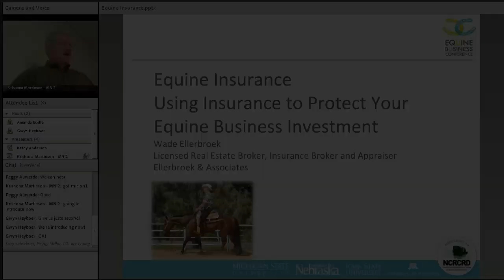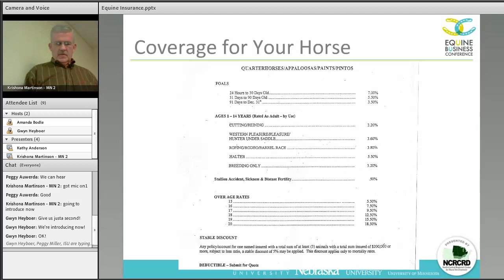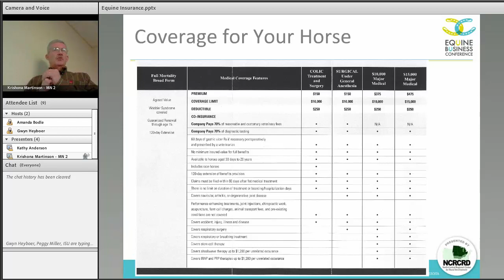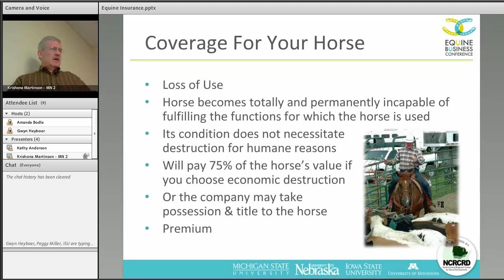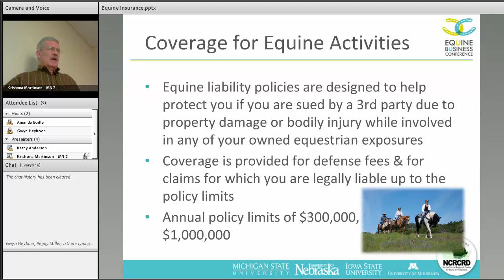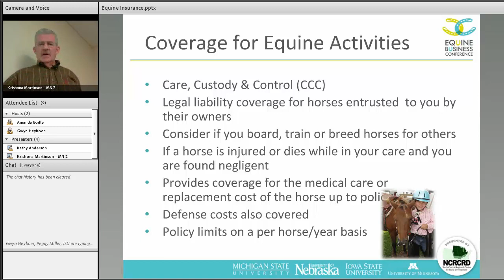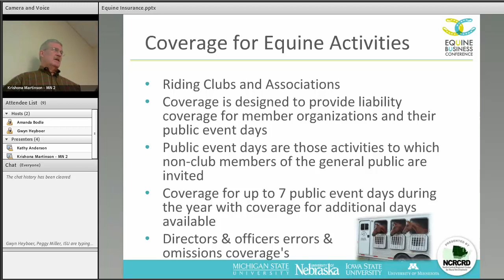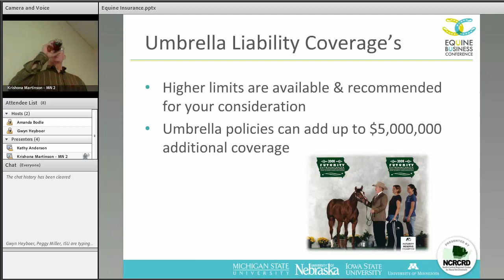Using Insurance to Protect Your Horse, Yourself, and Your Equine Business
Speaker: Wade Ellerbroek, Licensed Real Estate Broker and Appraiser, Ellerbroek & Associates

Summary: How to properly use insurance to protect your equine business.